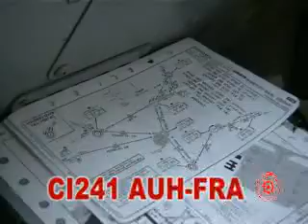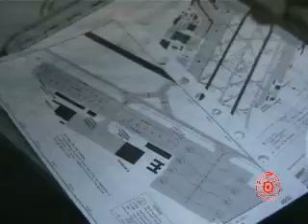InFlight_Enroute from AUH to FRA 20020106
_AUH: Abu Dhabi UAE
_FRA: Frankfurt Germany
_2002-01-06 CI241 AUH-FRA